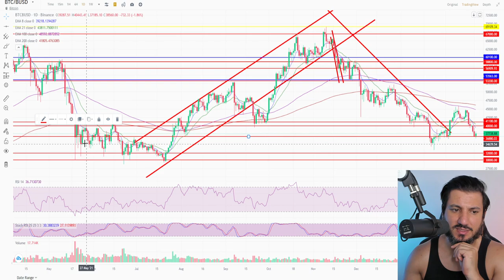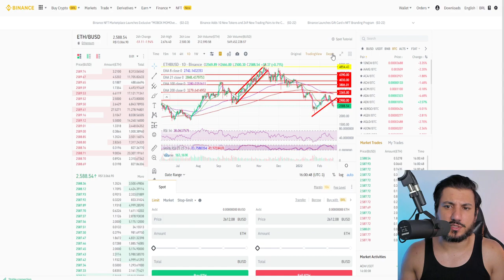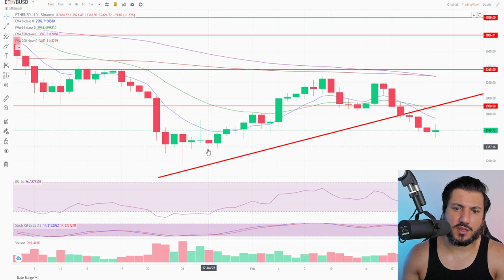O BITCOIN CONTINUA A QUEDA...